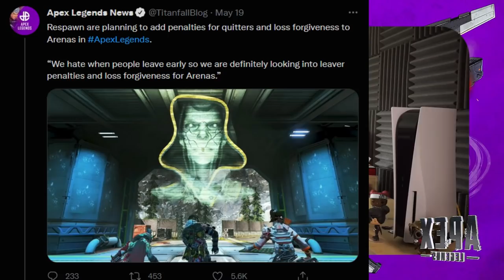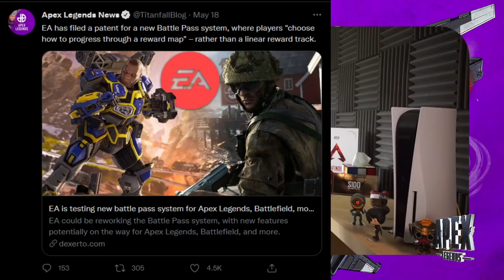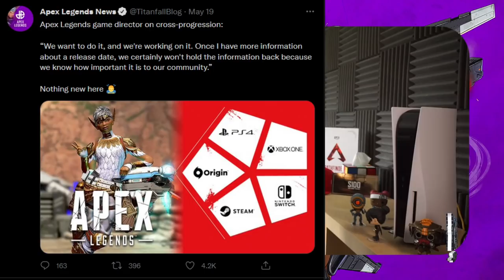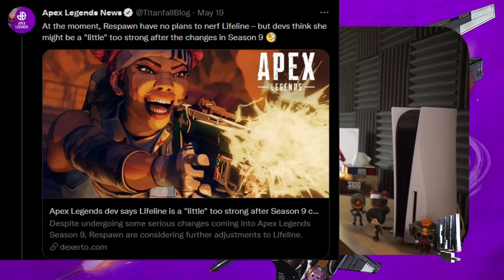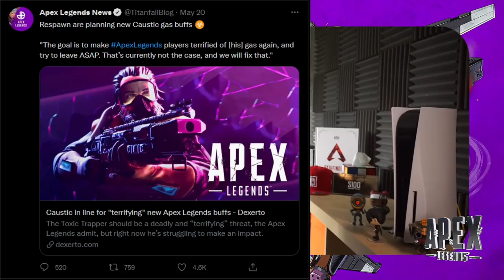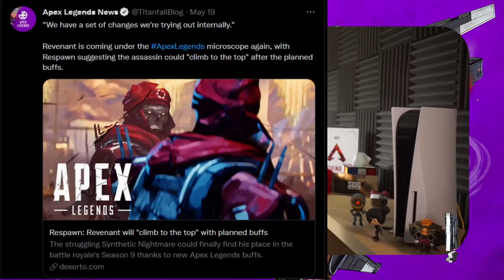Caustic-Revenant Buff, Arena Ranked, neuer Battlepass,Crossprogression uvm│Apex legends news deutsch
In diesem Video habe ich 9 interessante News in sachen Apex Legends für euch wie z.B. Arena ranked, buff, Crossprogression, Level 500 Belohnungen usw.!